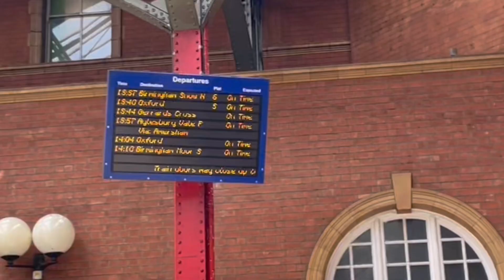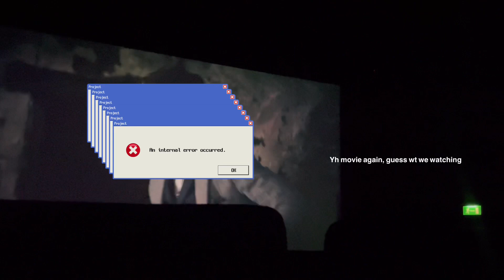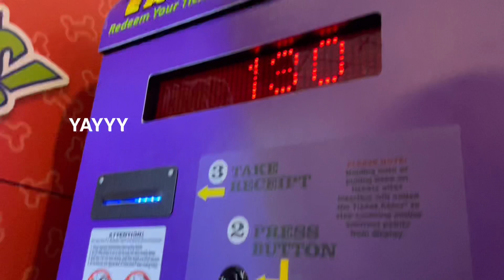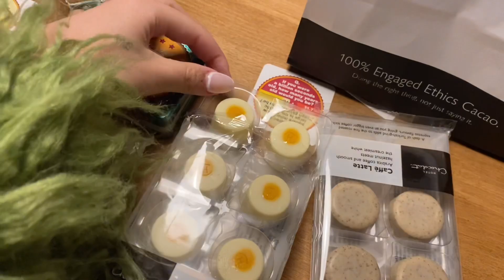First Vlog in my life | Oxford Trip, Movie, Shopping, Food, Food and Food. 😋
First time taking videos of everything, first time editing a video, first time sharing my life to people like this.
Didn't expect it would be so interesting. My first intention of making this vlog is to record down parts and parts of my life.
Hopefully after years, I will still remember the beautiful things that happened.
These are just some clips of my trip, hope you enjoy and like it if you do :D
I can't promise im gonna post videos very often but im defo gonna make more video and post it here from now on because its so much more fun than i thought it would be.
Thanks for reading it and watching it my friends. 🥰